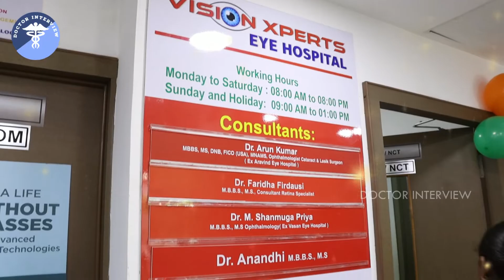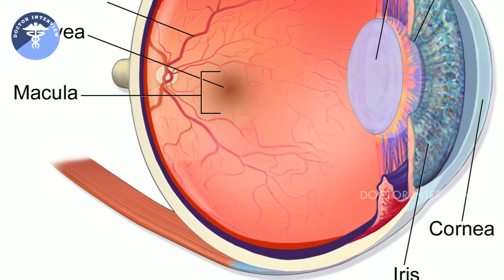சுகர் எப்படி கண்களை பாதிக்கிறது | diabetic retinopathy tamil | Diabetes side effects in tamil|Doctor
Dr. Faridha Firdausi
Vision Xperts Eye Hospital,
33, 7th Ave, Sarvamangala Colony, Krupa Colony, Ashok Nagar, Chennai, Tamil Nadu 600083

சுகர் எப்படி கண்களை பாதிக்கிறது. Diabetes side effects in tamil. Kan parvai manguthal in tamil. diabetes eye problems symptoms in tamil.
sugar side effects human body in tamil. sugar side effects tamil.  eye doctor interview tamil. side effects of sugar in tamil. diabetic retinopathy tamil.
diabetes. eye. sakkarainoi. சர்க்கரை நோய். blood sugar. doctor interview. best eye doctor in chennai. diabetes eye problems.
blood sugar. eye doctor tamil. eye specialist tamil. best eye hospital in chennai. dr faridha firdausi. dr ayesha. vision xperts eye hospital.
blood in eye tamil. eye problems and solutions in tamil. eye problems in tamil. eye sight problem in tamil. eye sight problem symptoms in tamil. kan parvai maruthuvam tamil. kan parvai athikaraikka tips. kan parvai nandraga theriya enna seiya vendum. kan parvai athikarikka food. kan parvai kuraivu tamil. kan parvai athikarikka enna seiya vendum. kan parvai nalla theriya.
kan parvai kuraiya karanam. kan parvai athikarikka exercise. kan parvai maruthuvam tamil. kan doctor. கண் பார்வை அதிகரிக்க. கண் எரிச்சல் குணமாக. கண் வலிக்கு என்ன செய்வது. கண் சிவப்பாக இருக்க காரணம். கண் பார்வை மங்கலாக காணப்படுதல். கண் பார்வை குறைபாடு அறிகுறிகள். doctor interview tamil.